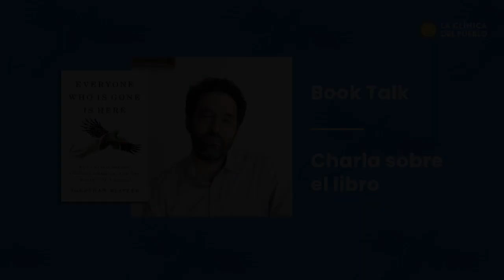Everyone Who is Gone is Here Book Talk with Jonathan Blitzer & La Clínica del Pueblo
La Clínica del Pueblo hosted Jonathan Blitzer, author of Everyone Who Is Gone Is Here at the Mount Pleasant Neighborhood Library for a discussion of how the struggles around immigration from Central America came to be, why they persist, and what we can do together to address tensions and bring humanity to our current situation.

Jonathan's nationally acclaimed book weaves stories from the 80s to the present that feature DC, our neighborhoods, La Clinica’s founding Director Juan Romagoza, and La Clinica del Pueblo's origin story.

The evening was filled with stories, hope, and community.